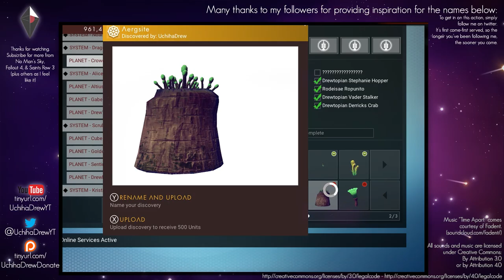No Man's Sky: #16 - Floating Fungus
We're on the other side of the Black Hole and we have a new system to explore. We'll be battling extreme cold and checking out a new, rare resource.

I'll be pulling names for things from my twitter follower list, so follow me if that's what you want.

Game footage used with permission.

No Man's Sky is an open-world procedurally generated space-stroll simulator. Mired in controversy, the game on launch did not meet the promises made for it. If you're unsure if you want to buy this game yourself, then follow this series for an idea of how the game plays.

See end credits for further details.